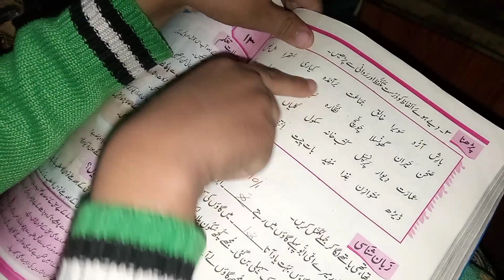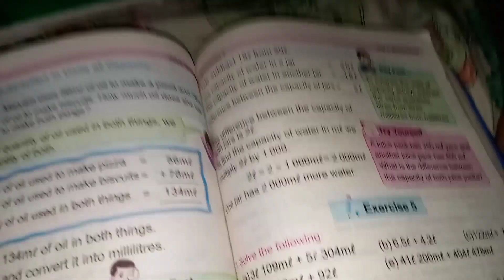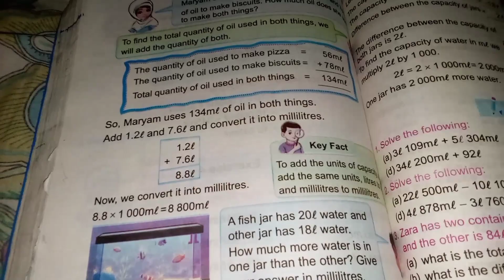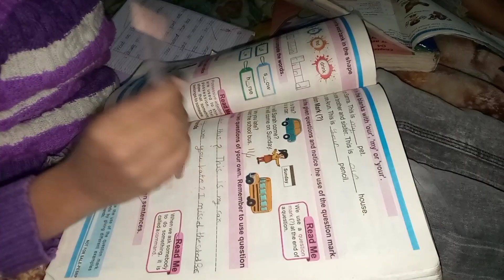Lahori chai jis nay peeni hai a jay❤️😂